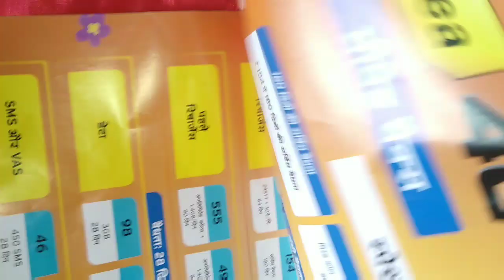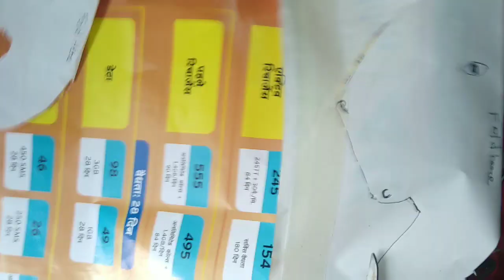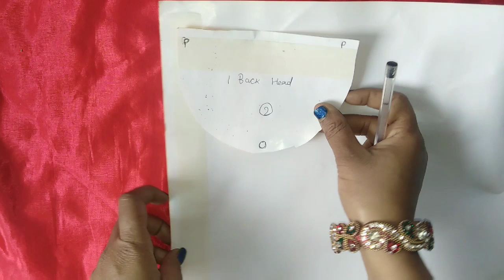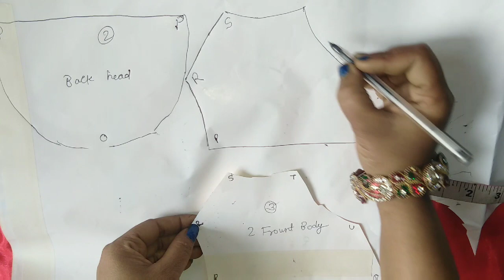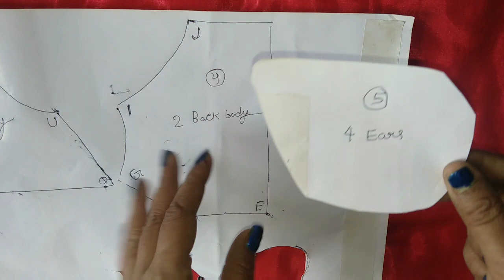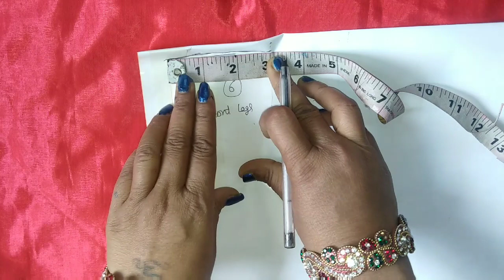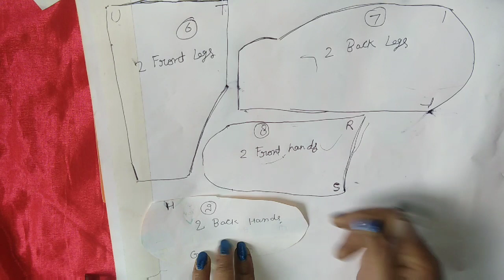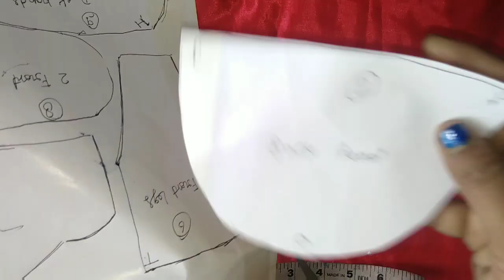how to make softtoys GANESH JI cutting draft part one/stuffed ganesha making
how to make softtoys GANESH JI cutting draft part one/ganesh ji making /stuffed ganesha making
hlo friends.
I'm sonia from sonia crafts
In this video I'm showing you how to make softtoys GANESH JI cutting draft part one
This is the first part of the video in the second part of the you see how to sewing these cutting patterns and making ganesha at home

MY OTHER SOFTTOYS MAKING VIDEO LINK HERE.

My other craft videos here =

your quiries
1 how to make softtoys GANESH JI cutting draft
2 how to make stuffed ganeshji making
3 how to make ganeshji at home
4 how to make softtoys at home
5 ganeshji cutting draft pattern
THANKS